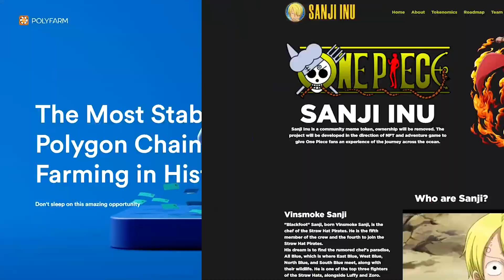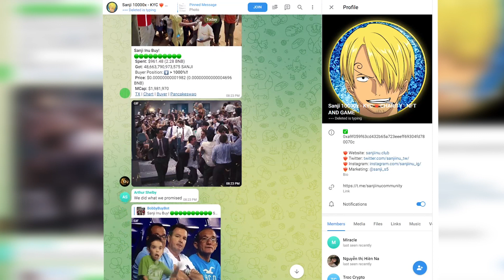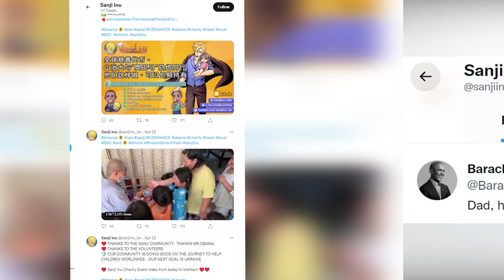Sanji 10000x - KYC ❤️‍🔥 CHARITY NFT AND GAME!